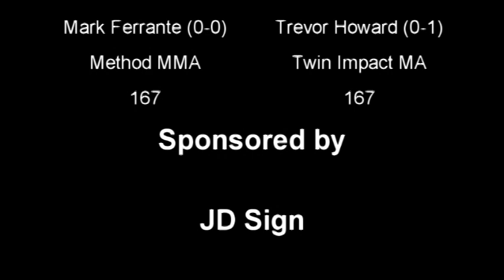Stellar Fights 5 - Maik Ferrante vs Trevor Howard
Stellar Fights 5 Bout between Maik Ferrante (0-0) of Method MMA and Trevor Howard (0-1) of Twin Impact MA. Event was held on Saturday, September 10th at the Quillen Arena in Harrington, Delaware in front of a capactity of around 2200 fans. Excellent fight!